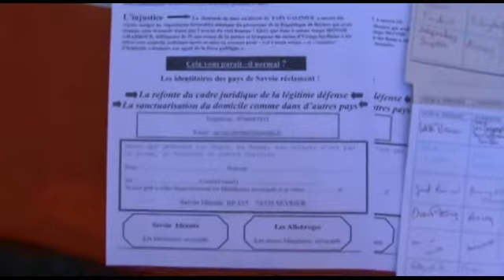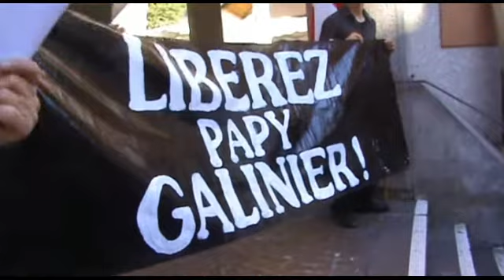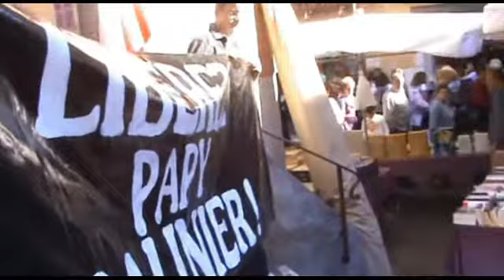"Libérez René Galinier" - A Annecy, Bloc Identitaire Savoie 3/10/10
Dimanche matin 3 octobre 2010, les identitaires savoyards des « Allobroges »  et de « Savoie Identité » ont manifesté sur le marché d'Annecy pour demander la libération de René Galinier, le septuagénaire maintenu en détention provisoire depuis le 6 août pour s'être défendu  en tirant sur deux cambrioleurs qui s'étaient introduits dans sa maison pendant sa sieste, l'avaient réveillé en sursaut, et qu'il avait blessés.

Cette détention provisoire montre un « deux poids, deux mesures » de la Justice française qui par exemple a libéré immédiatement en attendant son jugement un braqueur multirécidiviste accusé d'avoir participé au braquage du casino d'Uriage-les-Bains et tenté ensuite de tuer des policiers en leur tirant dessus à l'arme lourde.

Des tracts ont été également distribués sur le marché d'Annecy et une pétition a circulé qui a recueillie de nombreuses signatures. D'abondantes marques de sympathie pour René Galinier ont été exprimées par les personnes présentes sur le marché.

Cette manifestation s'inscrivait dans le cadre d'un mouvement de mobilisation nationale pour la libération de René Galinier. Une quarantaine de manifestations de soutien a déjà eu lieu dans toute la France, notamment à Béziers, Nice, Paris, Lyon, en Alsace, etc.